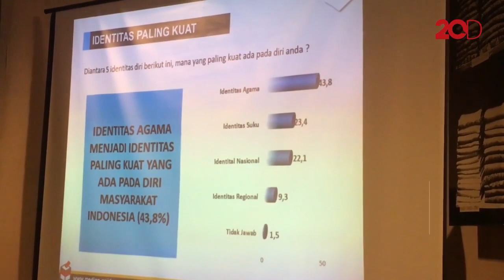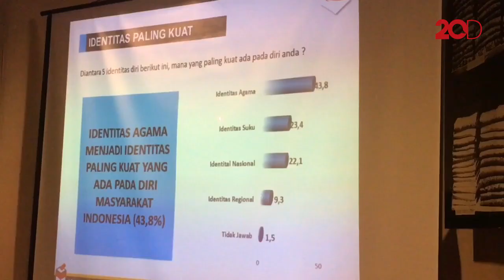Median: Jokowi Masih Teratas, Tapi Elektabilitasnya Turun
Elektabilitas Jokowi mengalami penurunan di survei Media Survei Nasional (Median). Penyebabnya ada tugas yang belum bisa diselesaikan oleh Jokowi, salah satunya terkait permasalahan ekonomi.